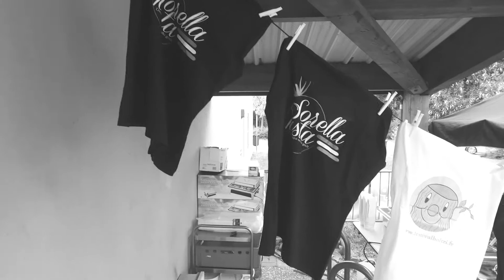Résumé de la 12ème édition !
Résumé du 12ème Festival d'Humour Holtzi à la Salle ACL de Geispolsheim (2016). Merci à l'ensemble de nos partenaires, artistes, techniciens et bénévoles.

Images : Léonie Ott, Laurent Frigout, Laurent et Vincent Arnoult.
Montage : Vincent Arnoult